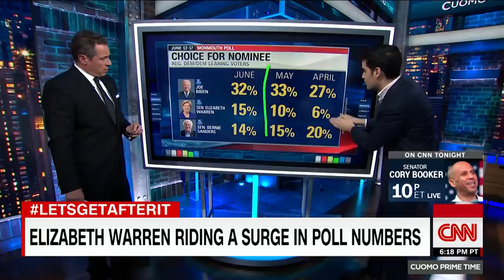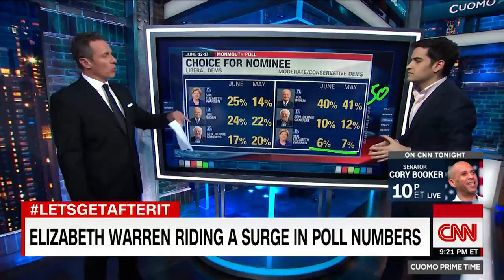Why Elizabeth Warren is surging in the polls